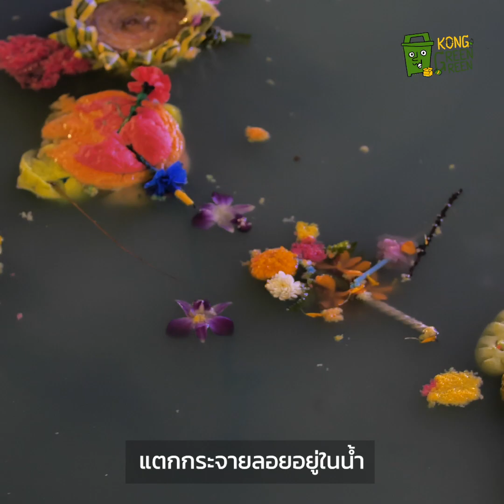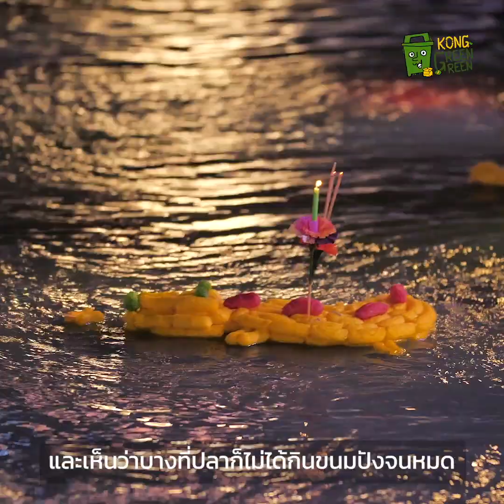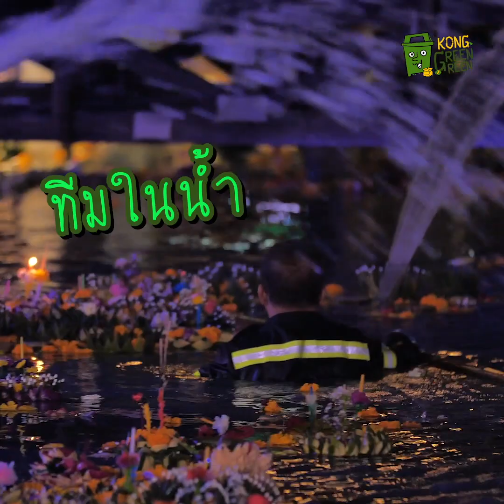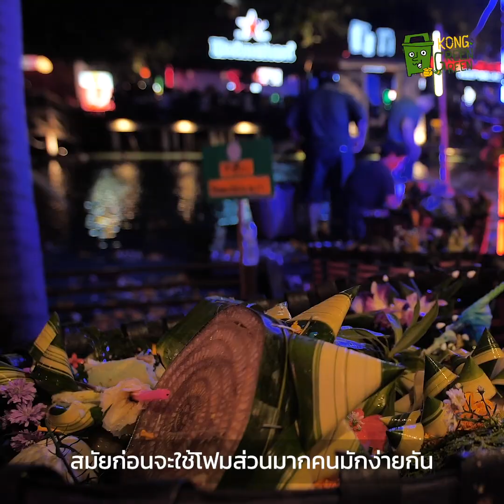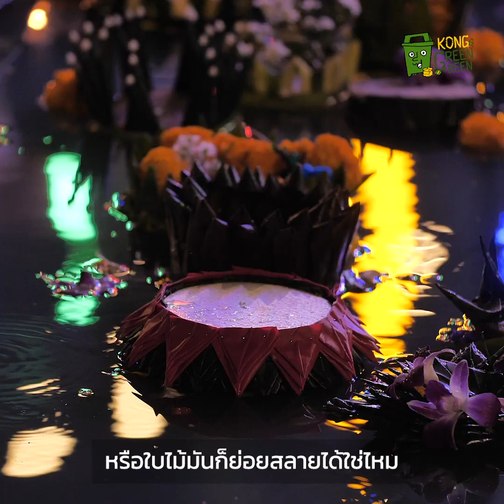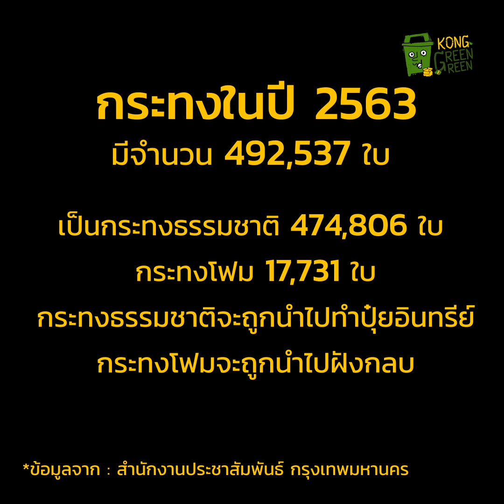ลอยกระทงปีนี้เจออะไรบ้าง?/ KongGreenGreen Special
ก้องกรีนกรีน Special วันลอยกระทง

ก้อนกรีนกรีนตอนนี้พามาดูบรรยากาศงานลอยกระทงในปีนี้กันครับ ว่าจะคึกคักแค่ไหน
และเราจะได้เจออะไรกันบ้างในงานลอยกระทง

รู้หรือเปล่าครับว่าในปีนี้กระทงมีจำนวนลดลงจากปีที่แล้ว 9,487 ใบ
เป็นกระทงธรรมชาติจำนวน 474,806 ใบ กระทงที่ทำจากโฟม 17,731 ใบ
และหลังจากที่พี่ๆเจ้าหน้าที่ได้ จัดเก็บกระทงเสร็จแล้ว กระทงทั้งหมดจะถูกนำไปคัดแยกเป็นวัสดุธรรมชาติและโฟมหรือวัสดุที่ย่อยสลายยาก โดยที่ กระทงที่ทำจากวัสดุธรรมชาติ จะถูกนำไปที่โรงงานเพื่อทำเป็นปุ๋ยอินทรีย์ และกระทงโฟมจะถูกนำไปทำลายโดยการฝังกลบ ด้วยครับ

ฝากช่วยกันคอมเมนต์ กด like กด Share
และ! กด! ติด! ตาม! ซับ! ซะไครรรรร้!!
ให้คอนเทนต์เกรียนๆ แต่กรีนๆ ของพวกเราด้วยนะฮะ

Open your heart, Open your eyes.
Don't Forget to...
- Press Like!